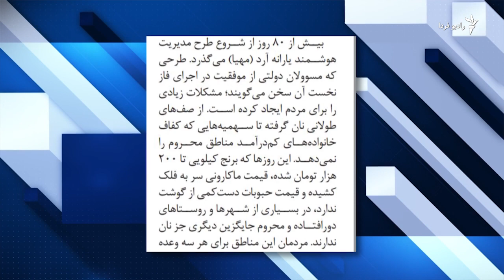خطر کمبود نان در مطبوعات